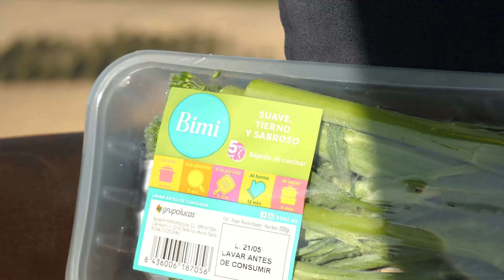Bimi® & DANIEL DEL TORO - Eleva tu plato con Bimi® y gana UN VIAJE EN GLOBO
¿Quieres elevar tu plato a otro nivel? 🛫

Si nos vamos a unos campos de Bimi® y nos subimos a un globo aerostático con @DanielDelToro solo puede significar una cosa, ¡la vamos a liar!

Bimi® es la verdura sabrosa, tierna y dulce con muchísimas propiedades nutricionales que lleva tu plato a otro nivel. Versátil, original y saludable para darle a tus recetas ese toque especial ✨

Tenemos para nuestros Bimi® Lovers 💚 un súper sorteo, ¡participa en nuestro Instagram (@bimi_es) 👉🏼

Eleva tu plato con Bimi®, el brócoli que te hará volar 🎈🥦